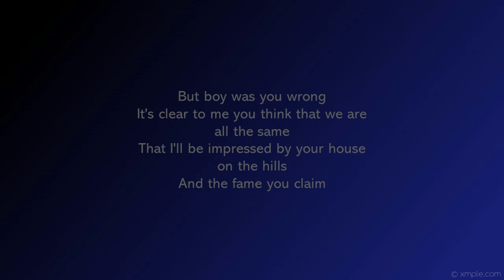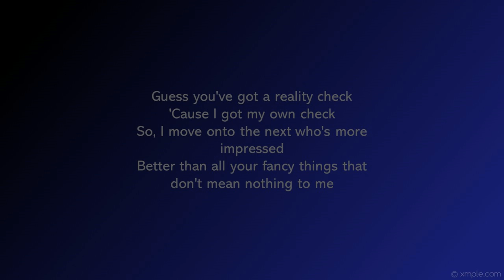Summer Walker - BP Lyrics